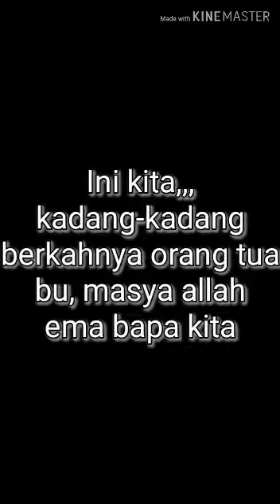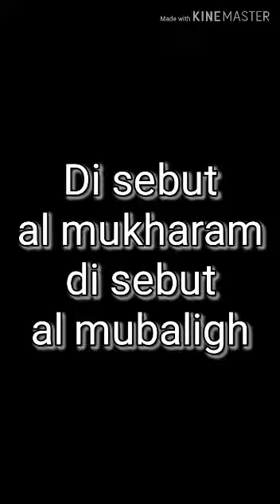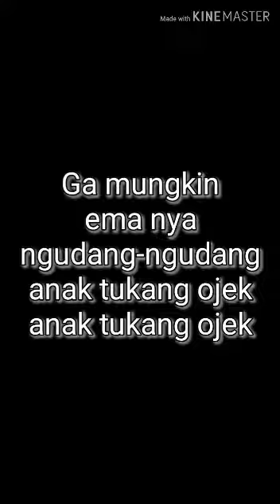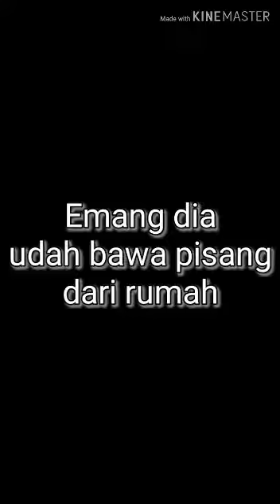Ya Allah Ya robb , sedih juga dengerrin nya 😭🤗 ( Voice Ustadz Tile El Bahir )